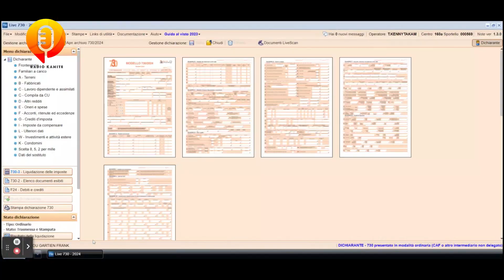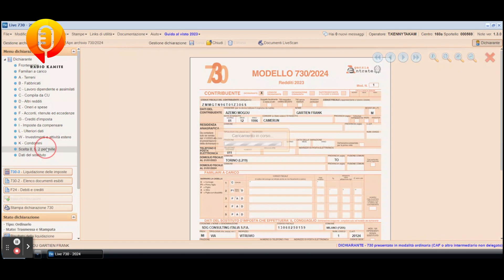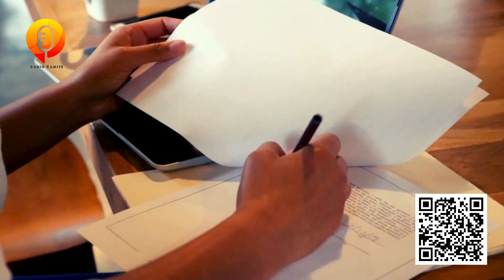💡Il tuo 5x1000 a Kamite APS 🧐🤔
Elenco ufficiale 2024 delle enti del terzo Settore accreditati al contributo del

I nostri servizi CAF
✅️Calcolo ISEE
✅️Dichiarazioni Modello 730
✅️Assistenza alla compilazione del Permesso si Soggiorno.

Grazie di aver seguito il nostro video!

1️⃣Metti un LIKE a questo video se ti è piaciuto